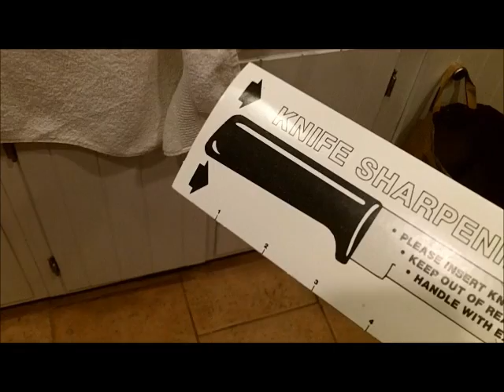AUG 27TH - Back to the land of Nada we sail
Back to nada today for our quest for the yellow metal.

Denny picked up low tide tim and I followed later – I was on a mission.

As it turns out, I should have stayed on that mission.  Nada was nada today.

4 good things today.

Denny found a big bling

Met Terry from Maine and got to see his nice ring from tues.

At the shower station while we were cleaning off our gear.

More good exercise

OR

Scoops:
.1) New 8" T-rex S/S scoop.